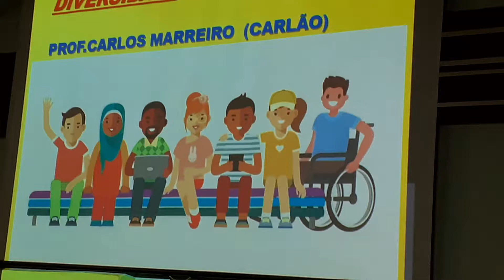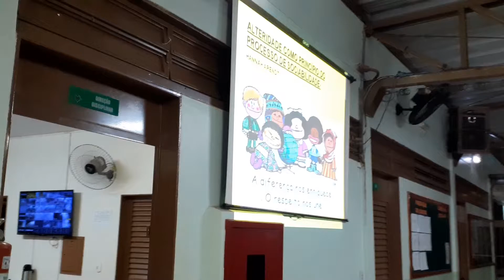Professor Carlão 2.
Palestra Diversidade.